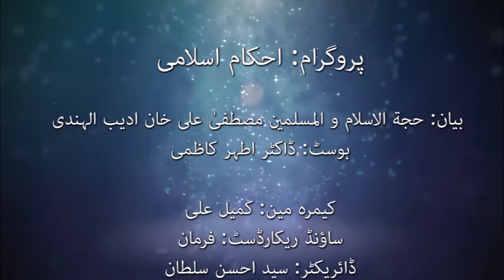احکام اسلامی | قسط: 101 | موضوع: تشریح احکام شرعیہ | بیان: مولانا مصطفىٰ على خان اديب الہندى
اسم پروگرام: احکام اسلامی
موضوع: تشریح احکام شرعیہ
قسط:101

بيان: حجة الاسلام و المسلمين مصطفىٰ على خان اديب الہندى
ہوسٹ: ڈاکٹر اطہر کاظمی
پروگرام کی مناسبت: عمومی

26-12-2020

کیمرہ مین: کمیل علی
ساؤنڈ ریکارڈسٹ: فرمان
ڈائریکٹر: مہدی علی
ڈائریکٹر: سید احسن سلطان
ایڈیٹنگ: سید علی هاشم
پروف ریڈنگ: ۔۔۔۔۔۔۔۔۔
پروڈکشن منیجر: قاسم فہد - محسن منصوری

عراق

کربلاء

کربلاء مقدسہ

زیارت

زیارت گاہ

آفیشل ویبسائٹ

ایمیل

ایڈریس